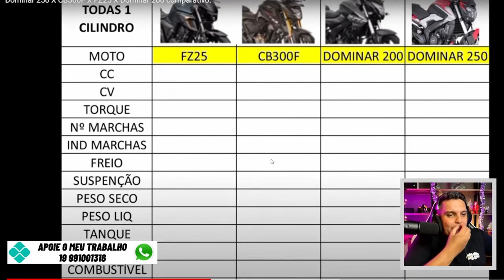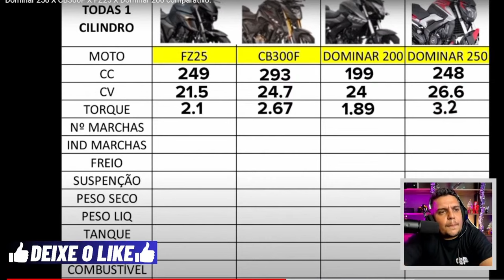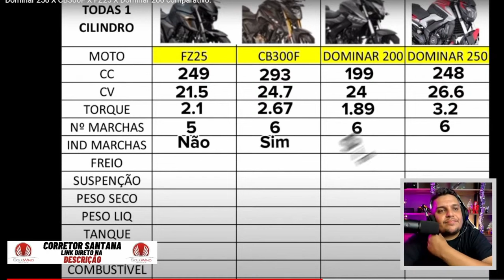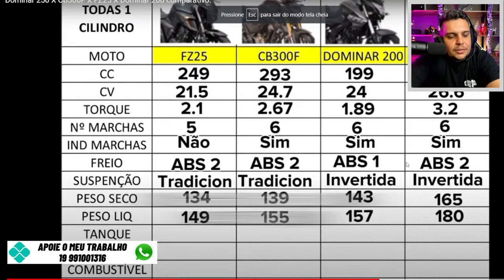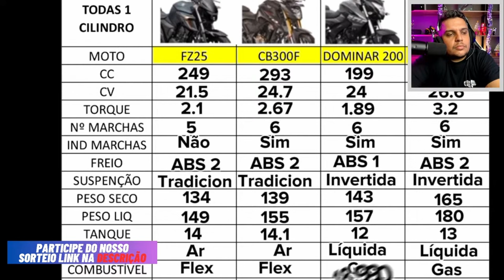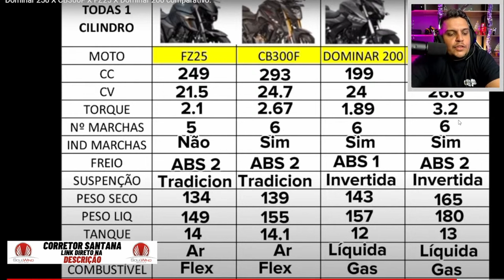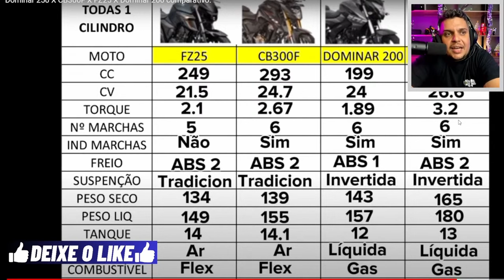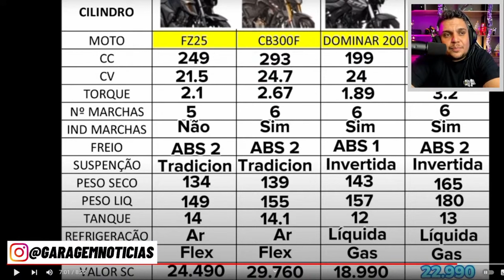Qual a Melhor Escolha p/2024? CB300F/FZ25/D200 ou Suposta DOMINAR 250?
✅Haya Creations✅
Film Maker
✅Vulcan Radical Store✅
Endereçõ: Rua Marquês do Herval, 95 - Centro
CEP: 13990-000